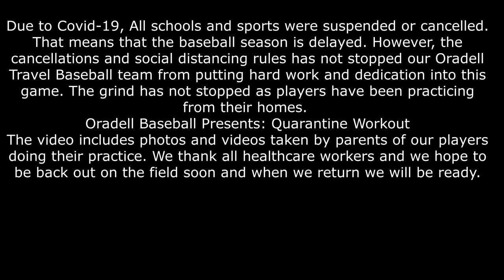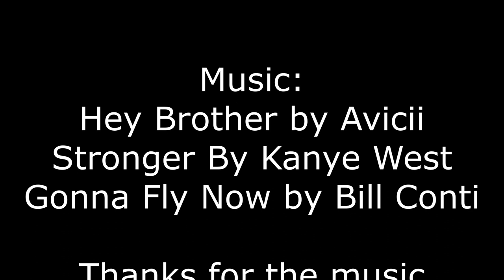Oradell Baseball Presents: Quarantine Workout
These ballplayers don't let quarantine catch up to them as they continued to work hard for this game. Oradell Baseball Presents: Quarantine Workout.